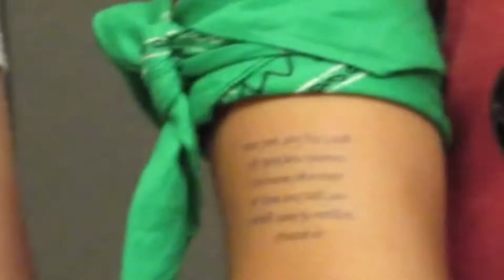teen camp 19’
- kingdom -
camp was so fun this year & i’m so sad it’s my last one but i made some great memories & i can’t wait to see all my out of region friends again!!

- social media!

- songs used!
interstellar me by inner wave
instagram: ^ @ innrwve
to be wise by say sue me
instagram: ^ @ saysueme
^ go check out their music on spotify. it’s amazing.